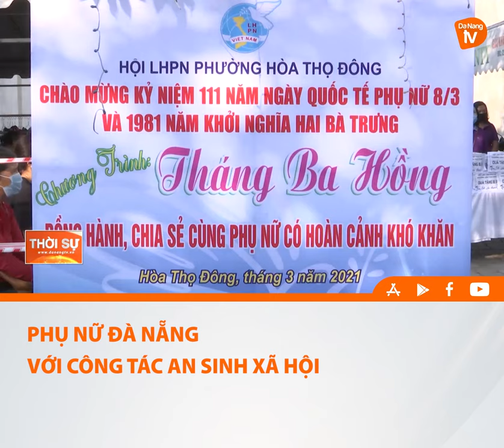PHỤ NỮ ĐÀ NẴNG VỚI CÔNG TÁC AN SINH XÃ HỘI